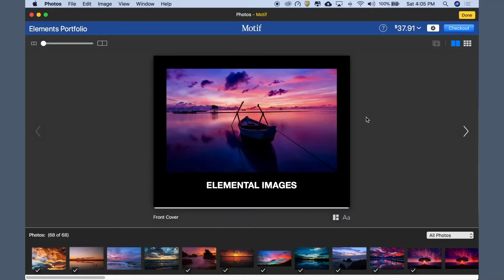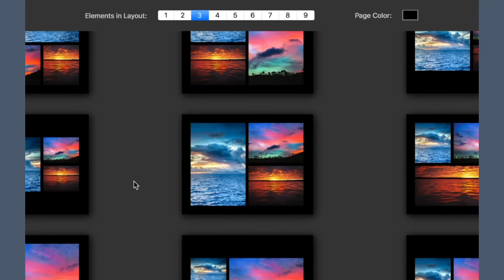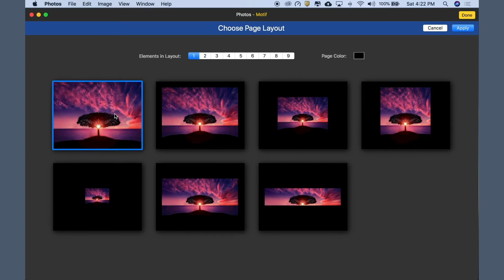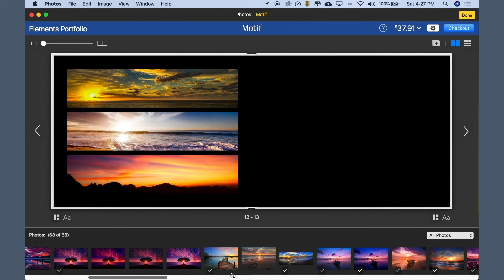Adjusting Layouts - Motif Photos for Mac - Ep 7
This is a guided tour of Motif, a delightfully simple extension for Photos on macOs that helps create beautifully curated photo books, cards, and calendars.

Learn how to create a photo book from scratch starting from importing your images to the Motif platform to the final product.

You can either create your photo book all on your own, or you can use Motif’s auto-flow feature that will do all the difficult work for you. It will analyze your photos for the best quality images, print resolution, facial recognition, duplicate images, and more to help you find the best images. Based on this information, the platform will make a recommendation for your automatically created photo book.

But if you want to take a more hands on approach with your photo book, you can use Motif to help you edit your images, place text, change the theme, and much more.

In this video we:

1. Edit Images
2. Adjust Image Sizes
3. Reposition Images
4. Edit Layout
5. Add and Delete Photos from Layout

Transcript
 Let's take a look at the rest of our book - just click the right arrow to advance to the next page,  the left arrow takes you back.
This is the inside cover - looks great.
This spread looks great too, but I really love this image and want to make it bigger and have a bleed off the edges of the page - I can do that by clicking the layout icon here.
Now I'm seeing the available layout options, for this page and for this image.
I'm going to pick the full bleed option here and then click apply - there it is, wow! that's impressive
Okay, here are a couple pages with some fun multi-image layouts - they look great already, but let's make them look even better by adjusting their layouts.
As you saw on the cover, we can grab the space between images to resize multiple images at once.
I like this shot on the right, but it feels cramped - let's make it bigger
Notice how the other images smoothly resized - but now let's make them all bigger  - that's looking better, but I'd still like to see some other options for how this page could look
Let's go back to the layout picker.
we're seeing options for how this page should be laid out again using the images that are already on the page, and as you can see, it really is a great way to see the variety of different ways that this page could look and pick the one that really speaks to you

I think the one that really speaks to me is this one, so I'm going to select that and now as we come back to layout we can see that it's applied - that layout

now I like this 3 image composition, but I think it could be cool to have a fourth image and one that perhaps picks up this nice lavender palate here, so let's go to our image tray and grab this image and I'm going to drag it onto the page and notice as I do I get layout suggestions as I move it around for places I could put it or images I could swap it with
I think I want to put it right here, so I'm going to just drop it right there - you can see that the image is adjusted on the page and I'm just gonna do a little tuning up now - I'm gonna move that one up - this one down - pick this guy up a little - maybe bring this one down a little - there that's kind of a fun interesting for up layout - let's move on.

To see those, I'm gonna select the image and now the image palette displays and there's a similar image icon here which one I selected shows me the other takes of this image
I can browse them and see how they look in context by clicking each here, as it turns out, I think I like the one I started with so I'm just gonna keep that and click outside the box to accept it.
I also want to make this bigger because it's such a great image so back to the change layout dialog or I can select the full bleed option
Moving on to the right side of this page, I like both of these images, but it looks to me like the one on top has the horizon slightly askew, so I'm going to select this image and I'm gonna pick the rotate tool and rotate it just slightly.

Ooh! I love this image on the left, and as I recall, there were some alternate takes on this that I might want to pick from, so I'm gonna select the image and now we can see the image palette and this icon is the similar images icon, so I'm going to click it

So clicking anywhere out selects it and then I want a bigger, so I'm gonna go back to the changed layout dialog make it full bleed again

I do like all the panoramic images and I think it might be fun to try and make a trip without these wide images
So let's move this top image on the right over to the left-hand page, we can do that by selecting it and then selecting the move tool now I can grab the image and drag it over here and as you see again layouts are suggested as I drag